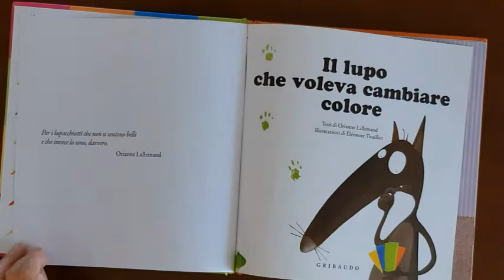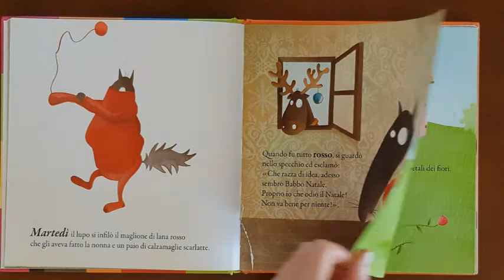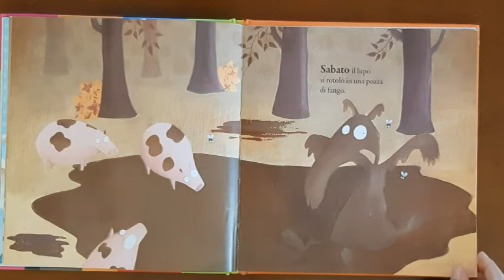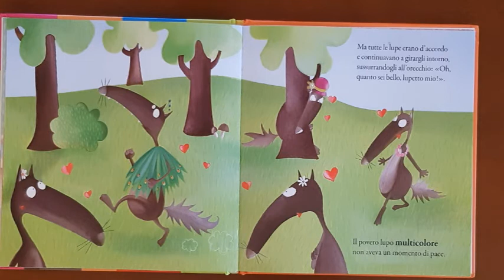Il lupo che voleva cambiare colore